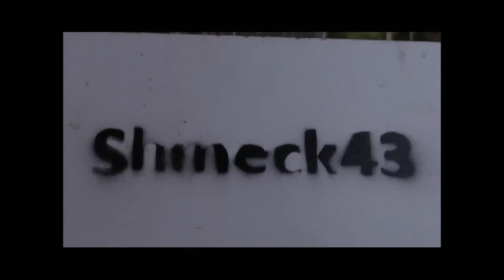Timelapse | Umbrella Girl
A timelapse of an awesome sketch of a girl holding an umbrella.
Camera - Apple iPod 4th gen. (not reccomended)
Software: Apple App - iTimelapse Pro (in iTunes) / Windows Movie Maker (not Reccomended)
This is the first timelapse of my sisters drawings and she is amazing. Many more to come.